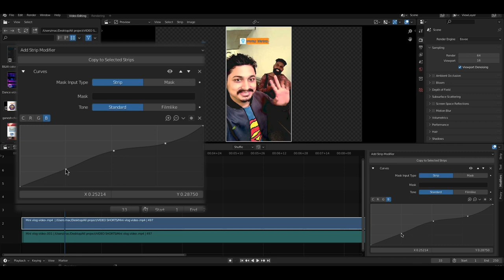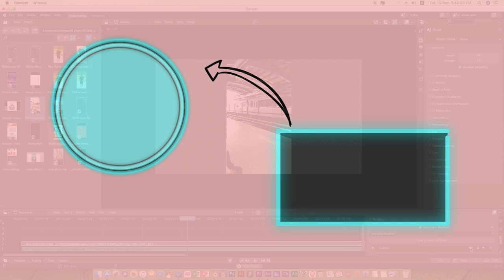Skin Highlight on Video in Blender video editing